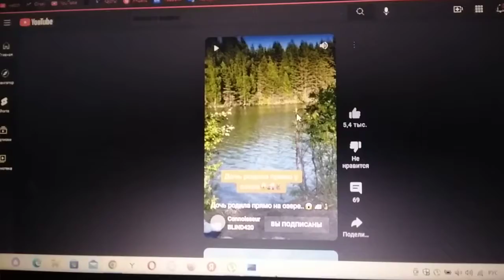Connoisseur BLIND420 has BSOD